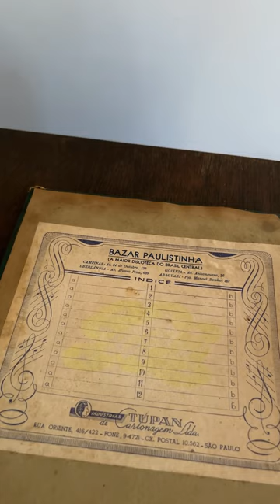O MELHOR DA SEMANA - MUSEU PEDRO LUDOVICO TEIXEIRA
Um museu que conta a história do fundador de Goiânia? Temos!!! Esse é o Melhor da Semana!